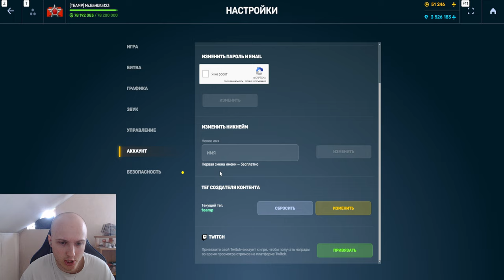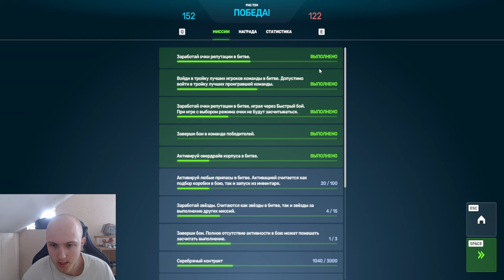ЛЮТАЯ ИМБА! ЛУЧШЕЕ УСТРОЙСТВО НА ВУЛКАН с КРУПНЫМ КАЛИБРОМ НАГИБАЕТ ПРОТИВНИКА В ТАНКАХ ОНЛАЙН